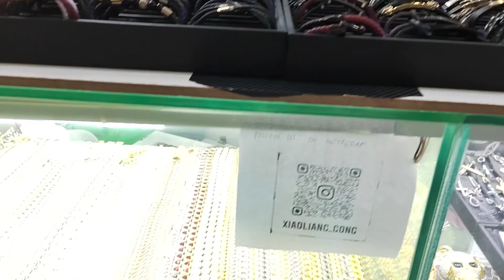WE ARE IN DRAGON MART😍